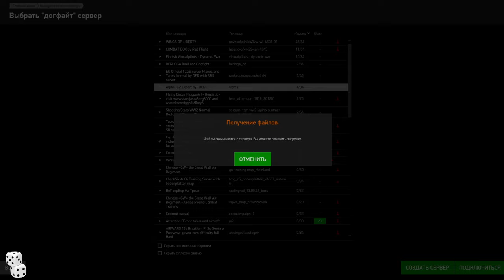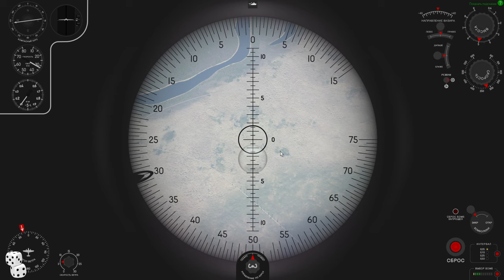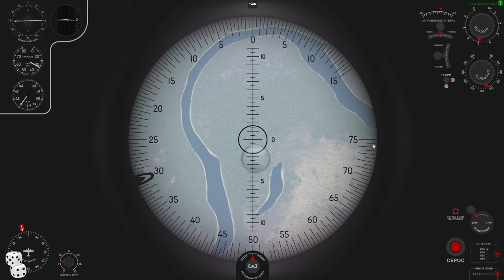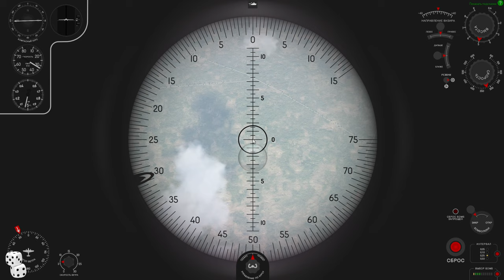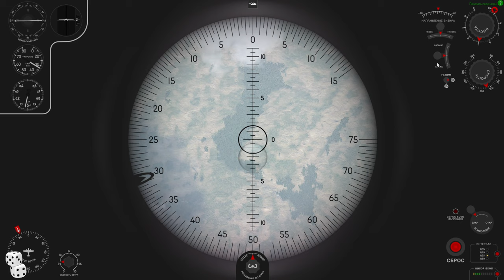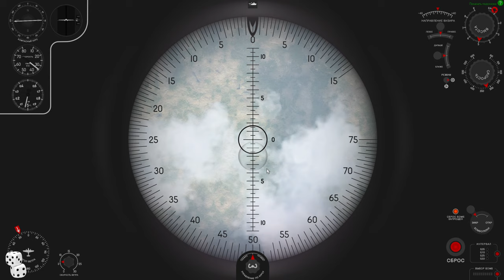🔴Ил-2 Штурмовик. Сервер ЭКСПЕРТ. Пе-2. Попытка кинуть с горизонта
Системные ресурсы:
Процессор: INTEL Core i7 7700K
Видеокарта: GIGABYTE GeForce GTX 1080TI
Оперативная память: 16 Gb